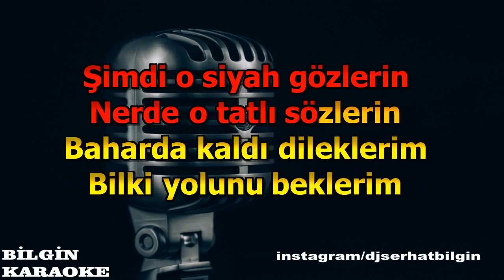Berkant - Siyah Gözler (Karaoke) Orjinal Stüdyo